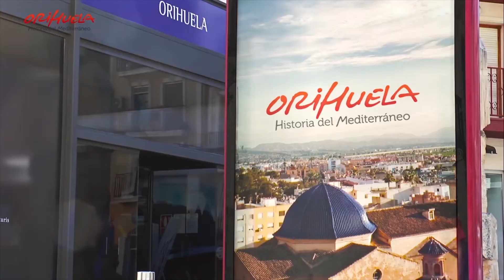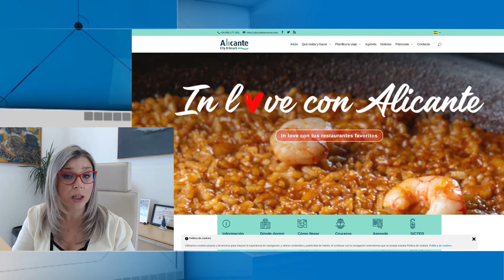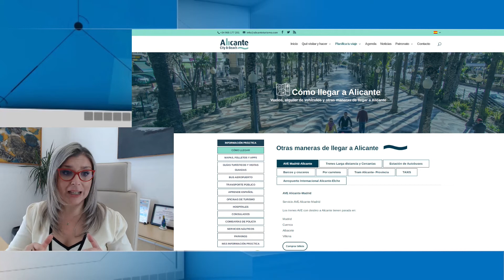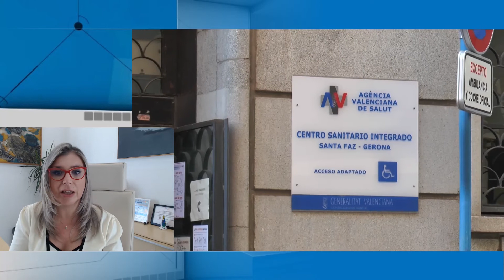Alicante Actualidad - 31 de marzo 2021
En el programa de hoy hablamos sobre la actualidad de Orihuela y sobre la Semana Santa de esta ciudad de la Vega Baja Alicantina, en una entre vista con:
- Emilio Bascuñana, alcalde de Orihuela

Y en la segunda parte hablamos en profundidad sobre la Semana Santa con:
- Pepe Sáez, presidente de la Junta Mayor de Hermandades y Cofradías de la Semana Santa de Orihuela
- Mariola Rocamora, Concejala de Festividades y Turismo de Orihuela